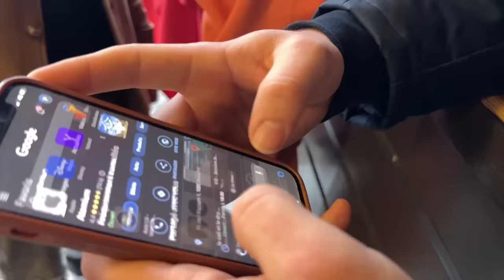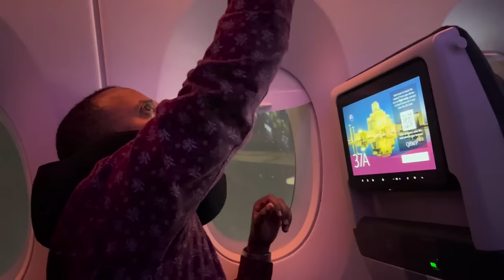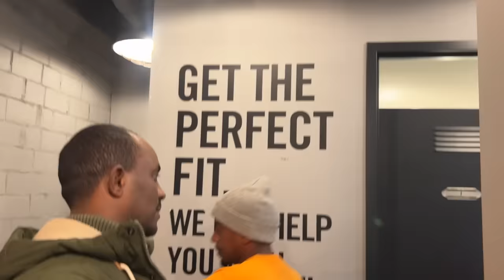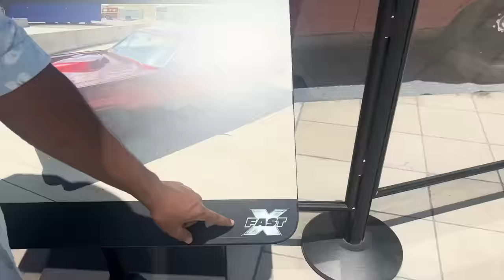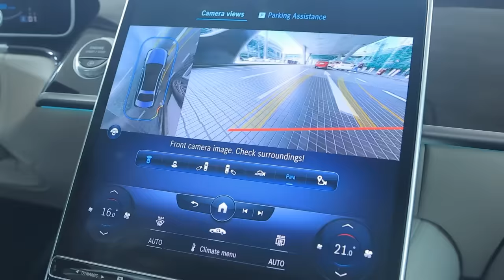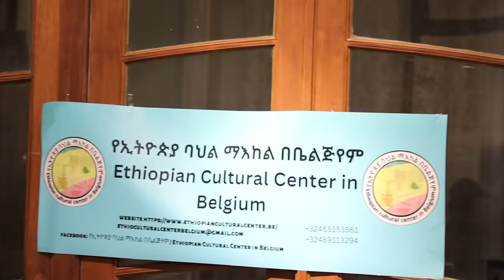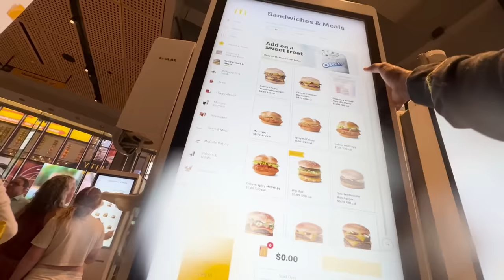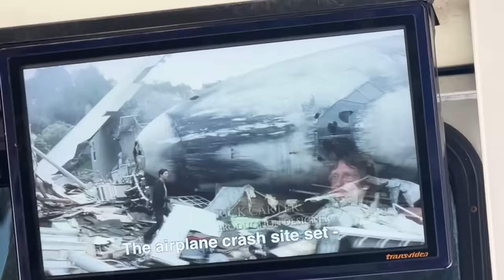ጉቦ ስጠኝና መንጃፍቃድ ላውጣልህ አለኝ !!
Join comedian Eshetu as he hosts a thought-provoking and inspirational video featuring a  remarkable life story. From his humble beginnings in the 7th grade, where food was scarce and even bread was obtained through shop credit, to his journey to America as a D messenger with Karicheche, this video offers valuable life lessons for young people facing diverse circumstances. The bishop shares his insights on divine intervention, determination, servanthood, and the importance of depriving oneself of choice. Through personal anecdotes and relatable examples, he encourages viewers to work beyond what they are paid and overcome challenges. This educational and motivational content  to inspire and resonate with young individuals from all walks of life.
ቪዲዮ የሚጀምረው ኮሜዲያን እሸቱ  ከ7 ክፍል ትዝታው ነው እቤት ውስጥ ምግብ ጠፍቶ ከሱቅ ዱቤ መውሰድ ስላልቻሉ ትኩስ እንጀራ ነጭ ሽንኩርት በጨው በጥብጣ እንዳበላቻቸው ይናገራል
ስኬታማ የሆኑ ሰዎች ልዩ ምልክት የላቸውም ወይ ቅንድባቸው አልገጠመም ወይ ልዩ ምልክት የለባቸውም
አሁን ያለሁት አሜሪካ ነው ድሮ ከጓደኞቼ ጋር ሆነን ዲቪ እንሙላ ሲሉኝ እኔ አሜሪካ እሯሷ ናት ጠርታኝ ነው ምሄደው እንደሚላቸው ያጫውትውናል።
ለወጣቱም ያስተምራል ብሎ ያሰበውን አንዳንድ  ነጥቦች ያነሳል
• የመለኮት ጣልቃ ገብነት
• ቆራጥነት
• አገልጋይነት
• እራስን ምርጫ ማሳጣት
• ከሚከፈልህ በላይ ትሰራለህ ወይ
የጠቀሳቸውንም ነጥቦች ከራሱ ህይወት ጋር አዛምዶ ምሳሌ እየሰጠ ይተርክልናል
ይህ ቪዲዮ በተለያየ ሁኔታ ውስጥ ላሉ ወጣቶች መማሪያ እንዲሁም ማበረታቻ ቪዲዮ ስለሆነ ብዙ ወጣቶች እንደሚማሩበት እርግጠኛ ነን!!!
እርስዎም ወጣት ሆነው በልዩ ልዩ ምክንያት የሚያበረታ ሀሳብ ለሚያስፈልጋቸው ወጣቶች ይህንን ቪድዮ በማጋራት የበኩልዎን ቀናነት ያበርክቱ

ውድ ቤተሰቦቼ የመጨረሻ ቃሌን ስሙኝ workhard success ethiopia Donkey youth American hollywood # eshetu